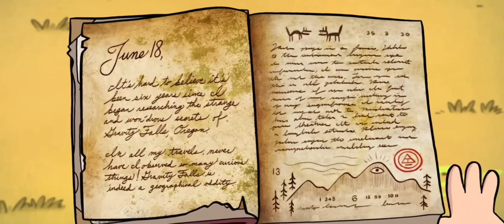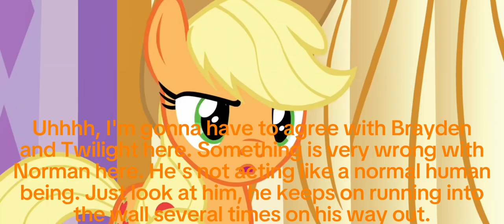Brayden's Adventures of Gravity Falls Episode 1 Tourist Trapped Part 2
Here's Part 2 of Brayden's Adventures of Gravity Falls Episode 1.